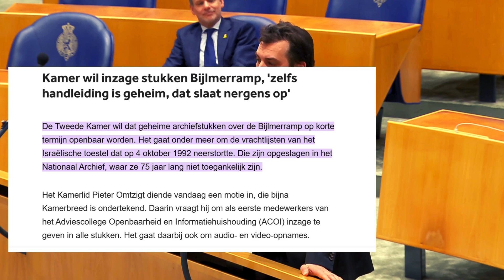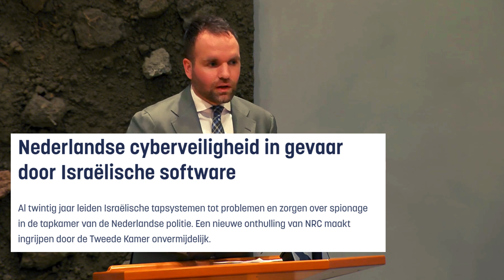Baudet maakt BUITENLANDSE AGENTEN WOEDEND! 'Wat heeft Israël voor ons gedaan'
Welkom bij Politiek & samenleving! In deze video presenteren we een samenvatting van recente en iconische Nederlandse parlementaire debatten. Krijg een diepgaande kijk op de belangrijkste momenten en discussies die hebben plaatsgevonden in de Tweede Kamer.

Veel kijkplezier en laat ons in de reacties weten welk onderwerp je graag behandeld zou willen zien in toekomstige video's!

Deze video is volledig gemaakt door Politiek & Samenleving.